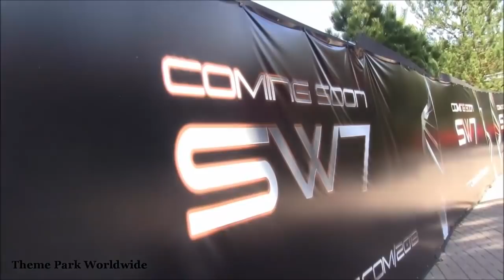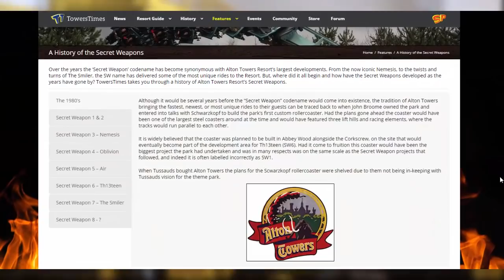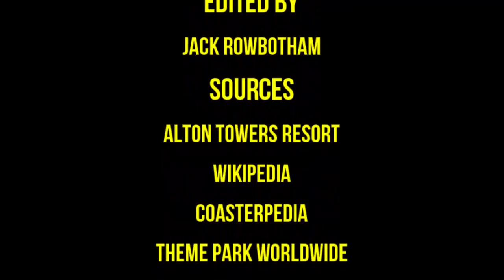The Smiler: A History (Short documentary)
This is a short documentary on the history of the record breaking roller coaster, The Smiler!

CREDITS

INFORMATION
Alton Towers Resort
Wikipedia
Coasterpedia
Theme Park Worldwide
towerstimes.co.uk

IMAGES:
towerstimes.co.uk
Google Maps

These guys have been very kind to let me use their content, so please go and check them out, and drop them a like and a sub :)

UPLOAD SCHEDULE
I aim to have a video up every other day, usually alternating in between 'summary', and 'accident explained' videos. I will also occasionally upload vlogs and other content. I also try to stream at least once a day on Friday, Saturday, and Sunday.